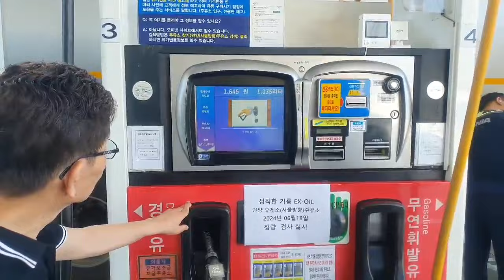언양서울주유소 6월 정기검량